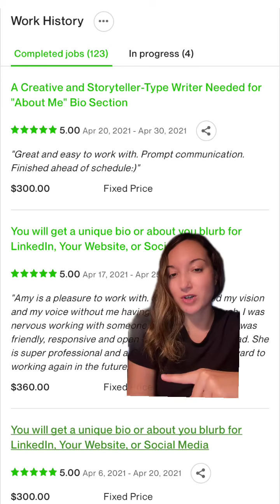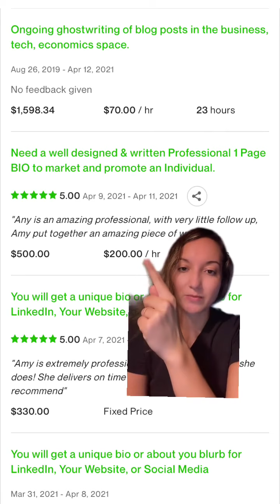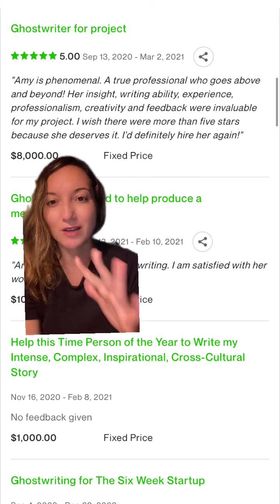What Full-Time Freelancers Get Paid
What full-time freelance writers get paid on platforms like Upwork!

✨ Want to get weekly freelancing + storytelling tips?

📚 NEW: Get my book, SIX-FIGURE FREELANCE WRITER, to unlock all of the tried-and-true strategies to build your freelance writing career by working smarter, not harder

⚡️ Want to kickstart your freelancing journey? Book your spot in my one-on-one 30 Days to Freelancing Success Coaching Program